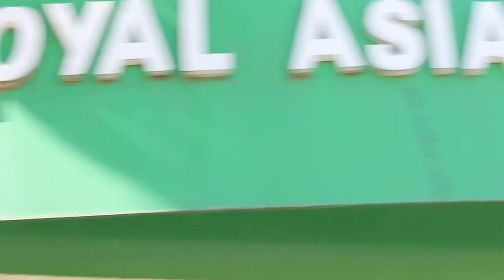Donation Festival Myanmar - elephant dance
October/November's full moon day marks the end of Buddhist Lent. The lay Buddhists collects money and presents (new monk robes, towels, blankets etc) to donate to the monastery. Elephant dances and music are used to broadcast the event to attract donors.